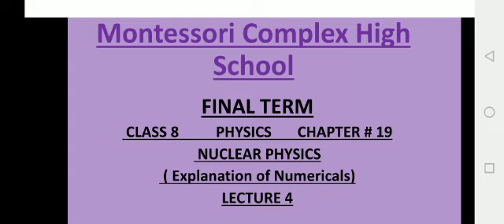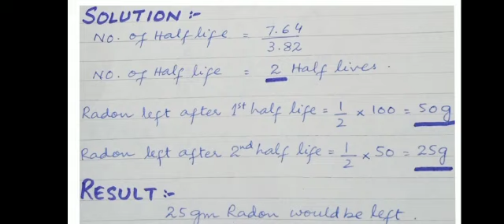Class:Vlll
Subject: Physics
Explanation of Chapter# 19 Nuclear  physics. Lecture no 4.
Date: 25/5/21